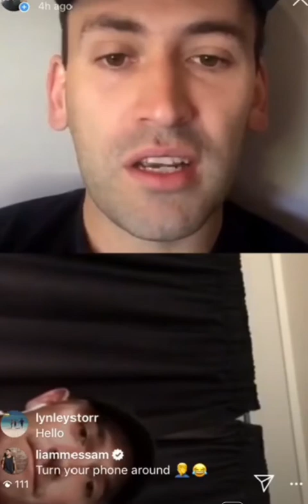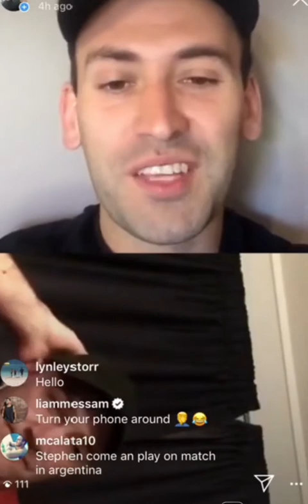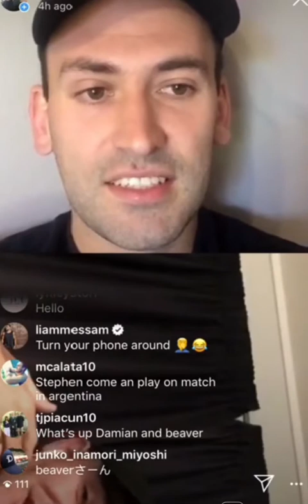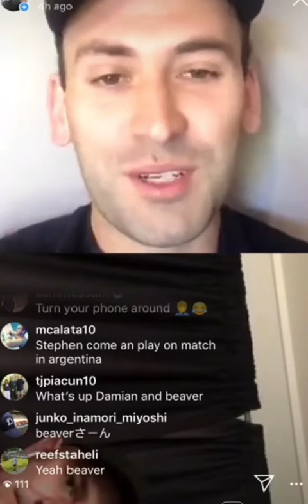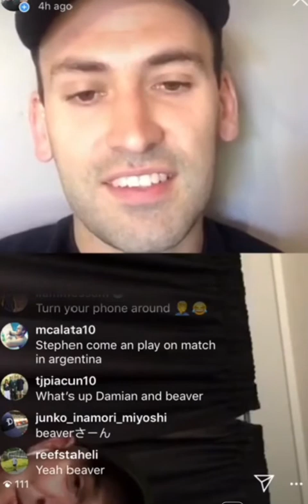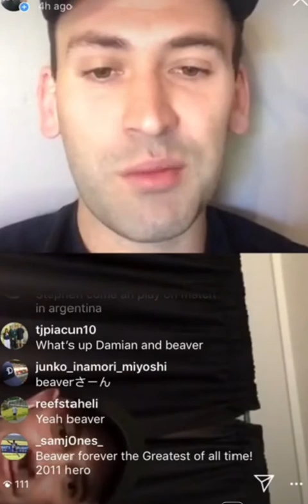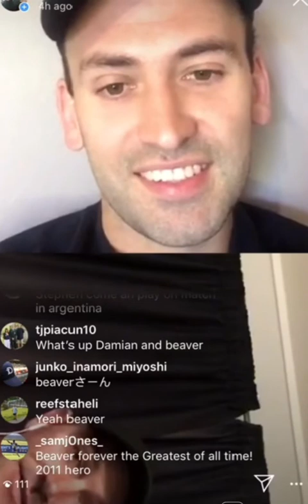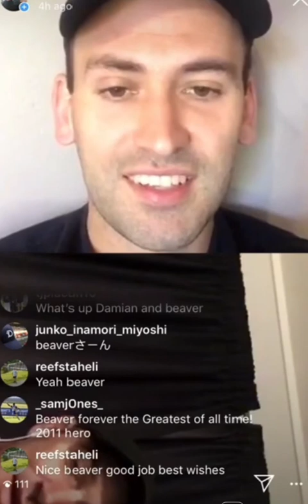Stephen Donald life after rugby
all black rugby player at his best 😁